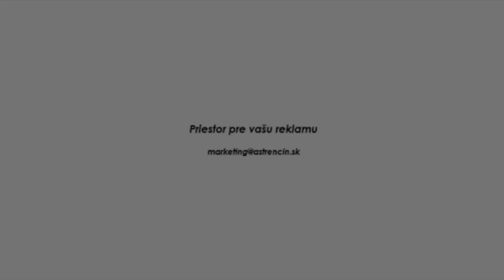Zostrih zo stretnutia FC ViOn Zlaté Moravce - AS Trenčín 1:2 (0:2)